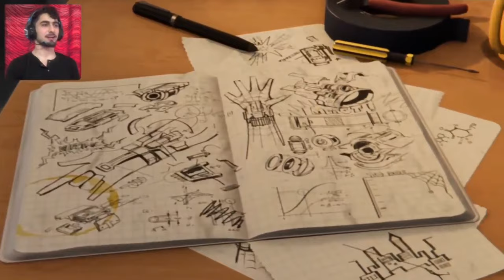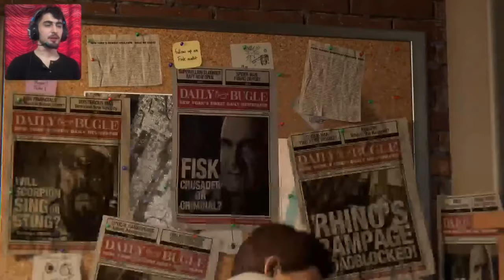هات یاری زۆر خۆشی Spider-Man زنجیرە ی(1) Kurdish Spider-Man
سیزن 8 ماپی/تێلتدتاوە رو بیابان دێنە وە/تە قینە وە ی ماپ😳/کونە رە شە کە/سکینی نوێ Fortnite seasion 8

من ناوم احمە دە تە مە نم 22 سالە لە هە ولیر اژیم ئێمە یە کە مین کە نالین لە کوردستان کە چالنجە کانی فۆرتنایت اکە ینە وە بە کوردیو بە باشترین شیواز پیشکە شتانی اکە ین چالجە کانی هە فتانە و سکینی فرییو زۆر شتی زیاتر جگە لە مە ش زۆربە ی یاریە چیرۆکیە کانیش بلاودە کە ینە وە بە بە رزترین کوالێتی نێو یوتوب (HDR 4k) دلنیاتاندە کە ینە وە کە پە شیمان نابنە وە لە سە بسکرایب کردنمان‌ تە نها پێویستیمان بە پشتگیریتانە سە ر اکە وین ان شا (اللە)                              هە موتانم خۆشدە ویت ❤️

فۆلۆمانکە ن لە انستاگرام👈🏻 Ahmeedfdawood

ئادمانکە ن لە سناپچات👈🏻 ahmed0stories

هە مو چالنجە کانی هە فتە ی (8) فورت نایت فورنایت Fortnite week 5 Epic quest Kurd Kurdish Kurdistan Irbil Kurd Gamers Kurdgamers Lucky ibo Luckyibo HOZAN B12 Hozanb12 KurdGamers Lucky ibo HOZAN B12 Seto kurdmusic kurdmusic kurd kurd kurdistan kurdistan gorane gorane Typical Gamer Ninja Top5Gaming Videos for Kids goranekurdi goranekurdi kurdishmusic ps5livestream ps5 liev stream
Hoxanb12
Hozan
Lukyibo
Gamingnews
Gaming
Game
Games
Fornite
Kurdistan
Tipocalgamer
Comrad3s
Perfectscore
Perfect score
Fortniteevents
Zeegame
Zeezone
Fortnige events
Fortniteevent
Fortnite
Fornite
فورنایت
جالنج
فورنایتجالنج
فرنایت
فورنایت جالنج
فرنایت
جالنج
فورنایتبەکوردی
کوردفورنایت
کوردسفورنایت Kurdish Kurdish کە ستم لە فورت نایت fortnite battle royale